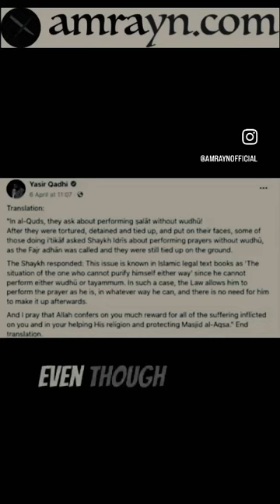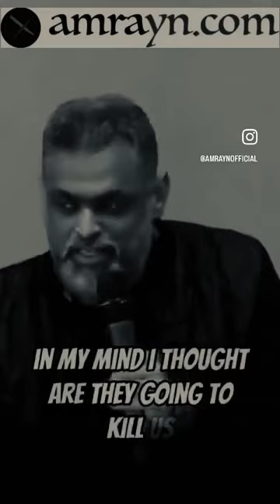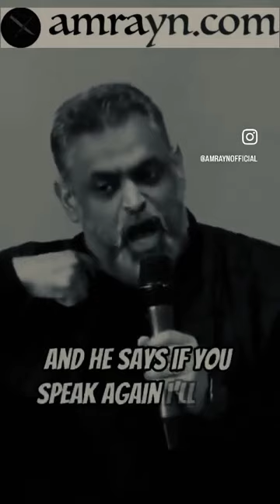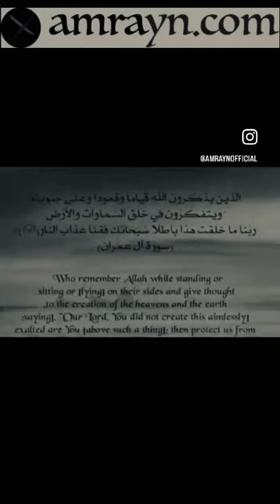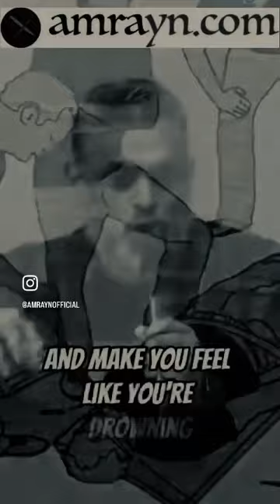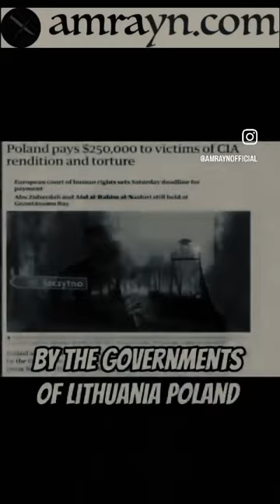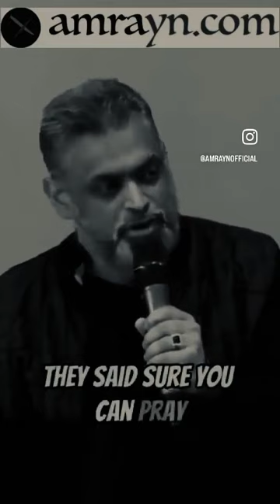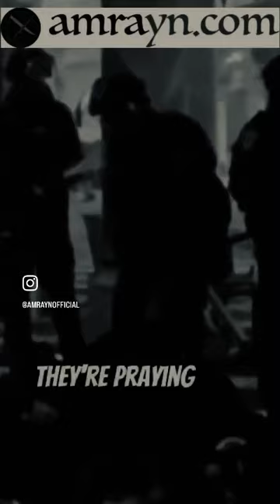How Muslims safeguard their prayers and uphold religion during hardship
An ex-prisoner from Guantanamo bay detention centre remembered his first prayer while in U.S military custody post 9/11 captures